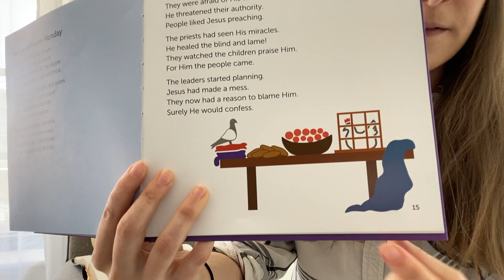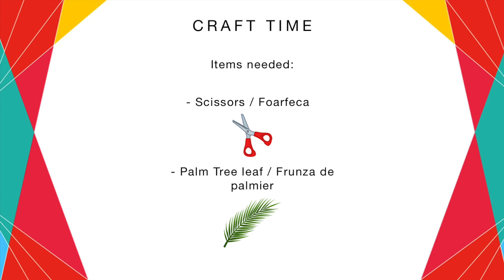GRBC Copii Lectie Virtual - Florii | GRBC Kids Virtual Lesson - Palm Sunday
This virtual lesson is for Palm Sunday. The COVID-19 has put a pause on almost all things around us! As we are unable to gather at the church, GRBC's children's ministry has put together a lesson & craft for Palm Sunday! Enjoy this video! We hope it is a blessing for your children! God bless you all!